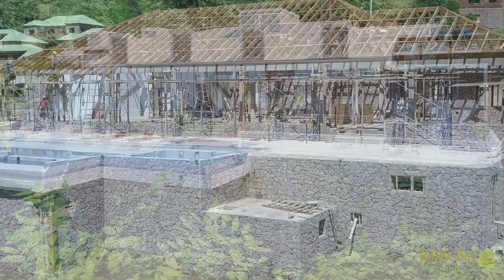Removing Dead Coconut Tree From The Backyard Garden || Agrosuede ✔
Well.. we tried, but the coconut tree did not make it. It appears that the main root was damaged and they plant died eventually.

Mailing Address:

Mitchel John
Caribbean
West Indies
Commonwealth Of Dominica
Roseau
Colihaut